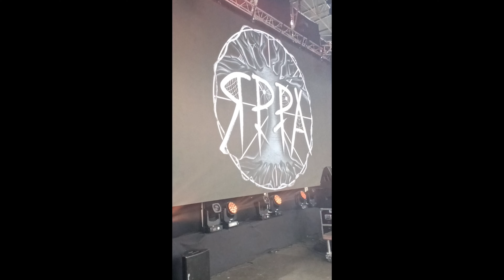ЯРРА -Чаклун Файне місто 2024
Виступ гурту ЯРРА на фестивалі Файне Місто, у Львові 2024 рік